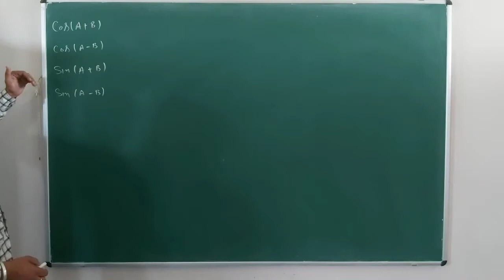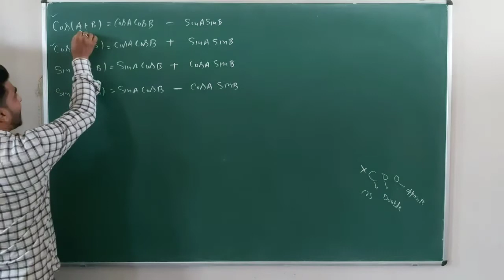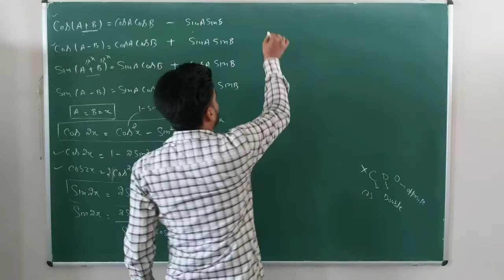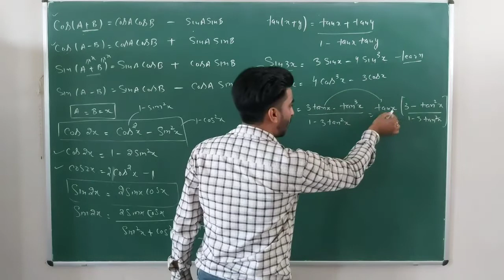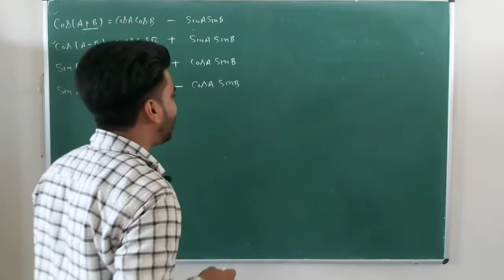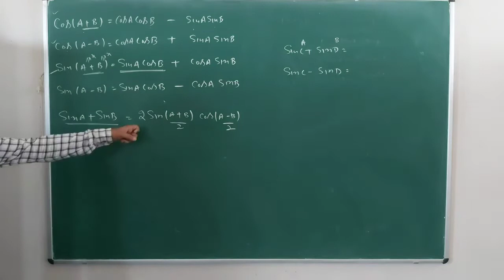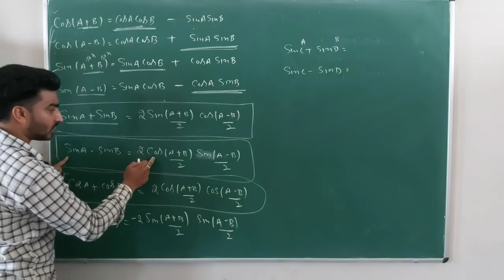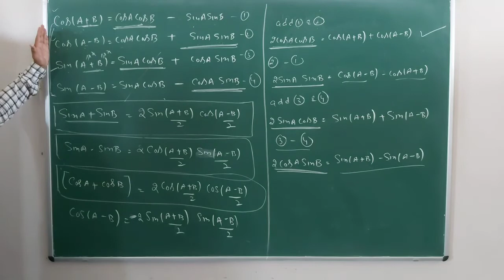lecture 7 How to learn trigonometry identities class 11th ........